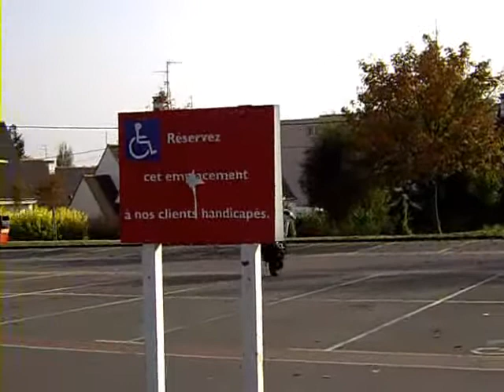frappy et maelan